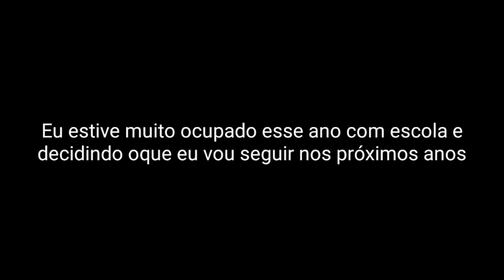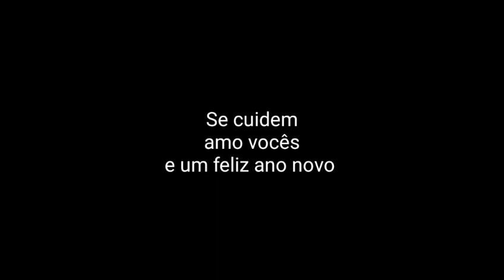Mcpe Machinima:Operação último dia(especial de começo de ano)